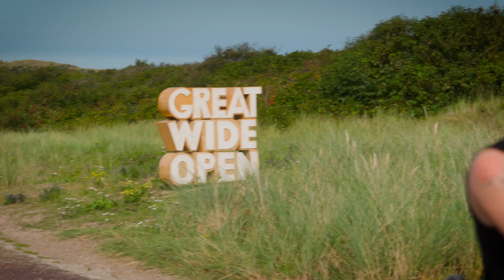STONE live op Into The Great Wide Open 2023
Setlist:
00:00 intro
00:19 I Gotta Feeling
04:16 Money
08:54 Safe Yourself
13:43 Left Right Forward

3voor12 by Dutch Public Broadcasting Company VPRO is the leading music platform in The Netherlands. 3voor12 also has two shows on Dutch national public radio station 3FM.

❯ Meer 3voor12?